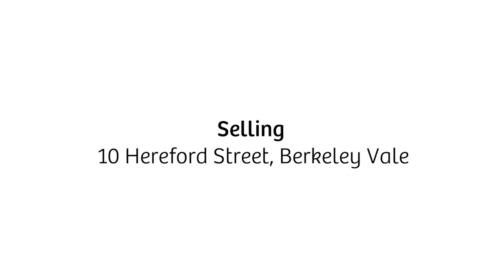10 Hereford Street Berkeley Vale